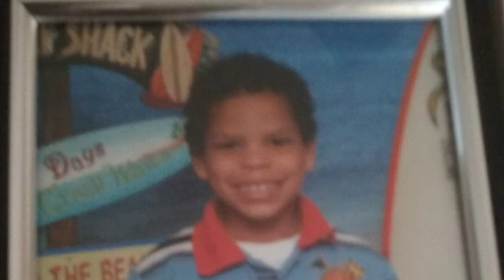Fam bam photo video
Customized video of photos with music... leela james... a change gonna come.